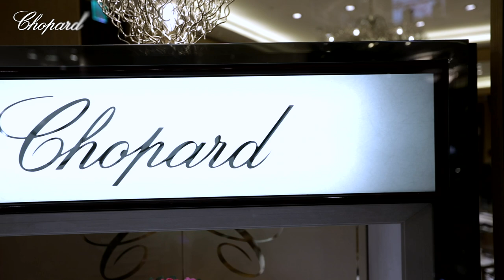快樂的滑動鑽石！名模王心恬與蕭邦Chopard共同閃耀女人的Happy &Love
Chopard蕭邦從創立之初，便矢志帶給女人幸福與快樂。因此，它給女人鑽石，鑽石閃耀的火光，象徵的永恆承諾，就是Happy & Love的化身。 戴上滑動鑽石的名模王心恬，全然詮釋出 Happy Diamonds系列的愛與快樂!